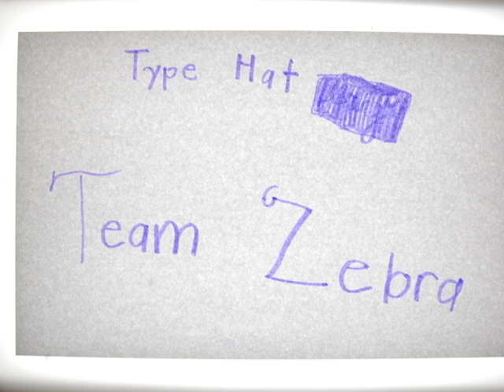Type Hat by Team Zebra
Paper Animation done by The Schmutz Company and Team Zebra at the Children's Museum of Pittsburgh  as part of our residency.